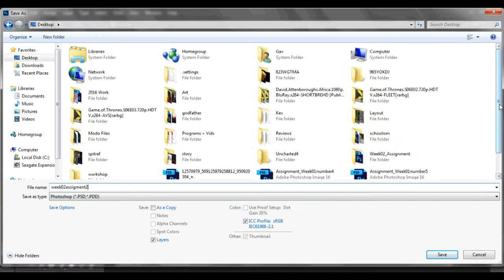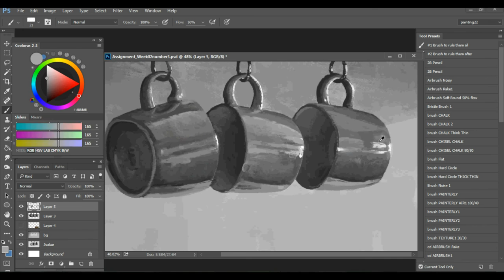Week 2 of Schoolism - Painting Light and Colour With Robert Kondo & Dice Tsutsumi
Hi guys! It's been a while since my last upload, i'll be trying to upload a few videos over summer. So taking this online course to improve my skills, it's really great so far.

This is from week 2's assignment, we have to paint from life and translate colour into value, it's extremely challenging. This one took a while to get reasonably right.

Also at the start we have to break the objects into a 3 value structure. Lights, mediums and darks. This is also tricky as some values can border on say medium and dark so have to make the decision which group to put them into.

I have week one assignment uploaded here if you're interested in looking